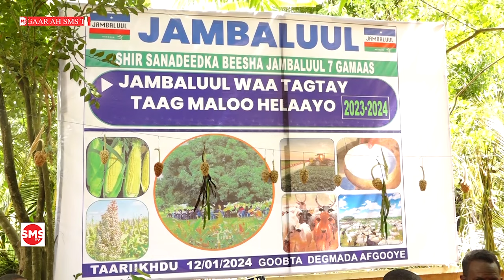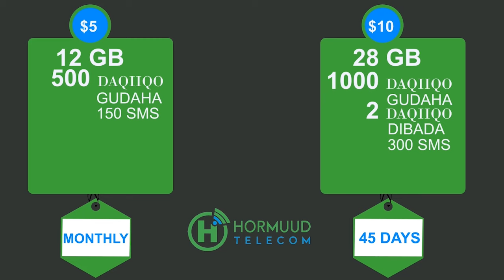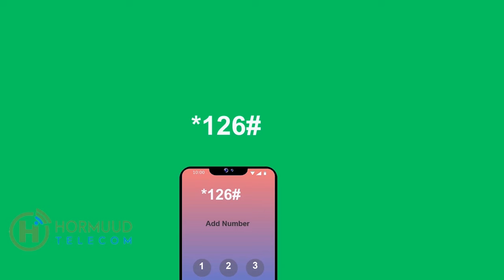Gudoomiyaha Beesha Jambaluul ee gobolka Banaadir Xasan Macalin Cismaan ayaa qudbad dheer ka jeediyay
Gudoomiyaha Beesha Jambaluul ee gobolka Banaadir Xasan Macalin Cismaan ayaa qudbad dheer ka jeediyay  Shir Sanadeedka Beesha Jambaluul 7 Gamaas